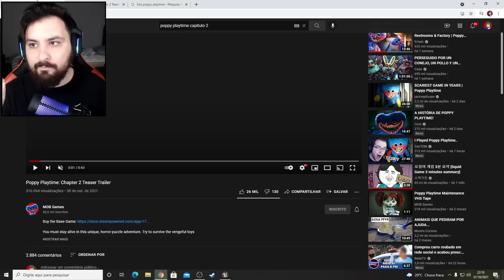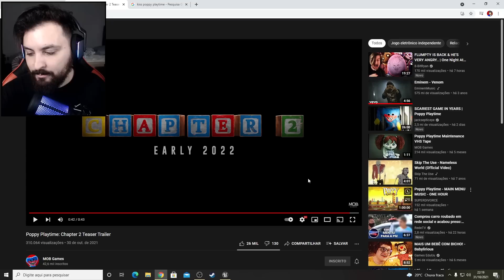MULHER DO HUGGY WUGGY *MISS KISSY* NO CAPITULO 2 !! - POPPY PLAYTIME: CAPÍTULO 2 (Teaser Trailer)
Hoje acabei jogando poppy playtime mostrando alguns bugs e reagindo ao novo teaser trailer do capitulo 2 insano.

Steam ► NightExtreme

Vídeos Anteriores►